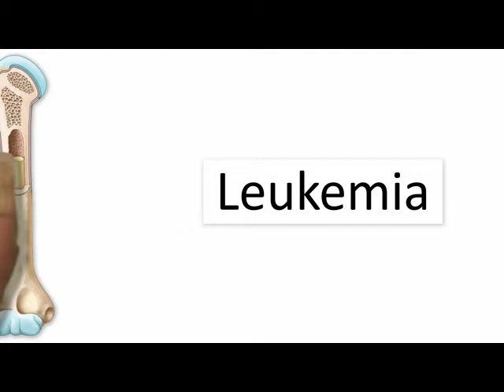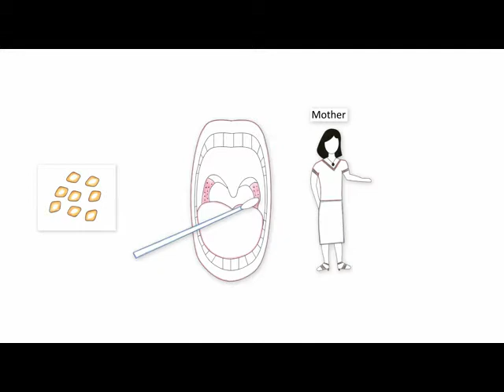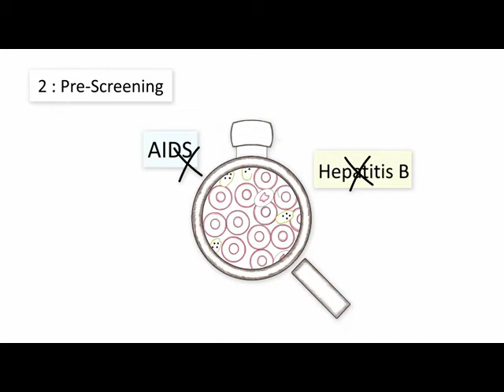DATRI Stem Cell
DATRI is a non-profit organization that has been set up to help save lives of those suffering from life threatening disorders like leukemia, lymphoma etc.